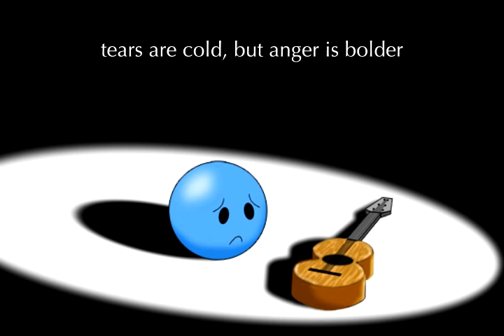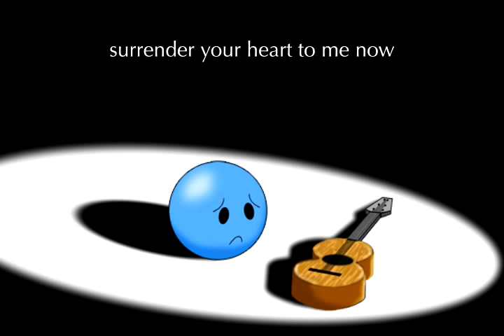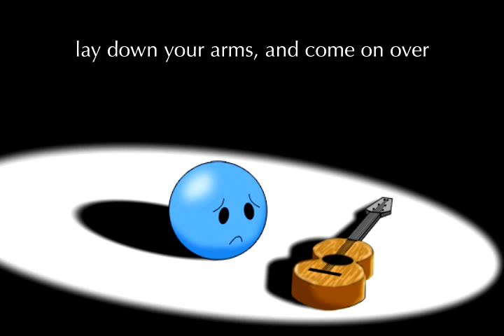M.U.S.T.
Download my music on Amazon.com and iTunes!